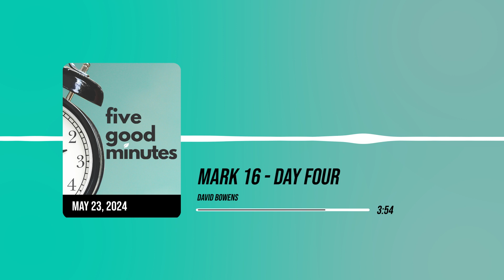Mark 16 - Day Four | Five Good Minutes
In this episode, David Bowens completes a series on the Gospel of Mark in chapter sixteen. Today he talks about Jesus giving the disciples the Great Commission which previews many of the things that will happen in the books of Acts.

Today's Passage
Mark 16:15-18 (ESV) -  And he said to them, “Go into all the world and proclaim the gospel to the whole creation. Whoever believes and is baptized will be saved, but whoever does not believe will be condemned. And these signs will accompany those who believe: in my name they will cast out demons; they will speak in new tongues; they will pick up serpents with their hands; and if they drink any deadly poison, it will not hurt them; they will lay their hands on the sick, and they will recover.”

Five Good Minutes is a short devotional which provides a pause in your day for Biblical encouragement and wisdom. This show is a part of Orchard Hill Plus where you can also find the Perspectives podcast and other Biblical content from Orchard Hill Church!